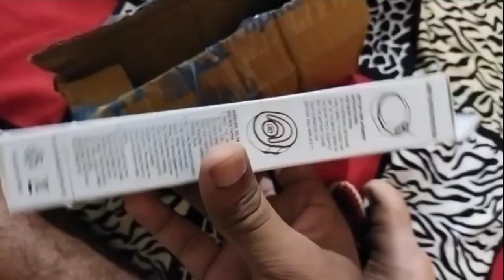Bhai Ke sath School Gaya aur bejjati ho 😂 gaii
Bhai ke sath school Gaya aur bejjati ho gai
toffe ke sath morning walk
Gym gaya dosto ke sath
Selfie stick ko unbox kiya

GS Vlogs 123